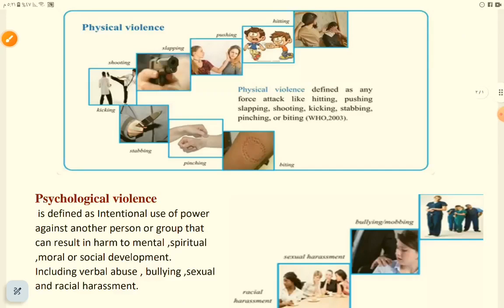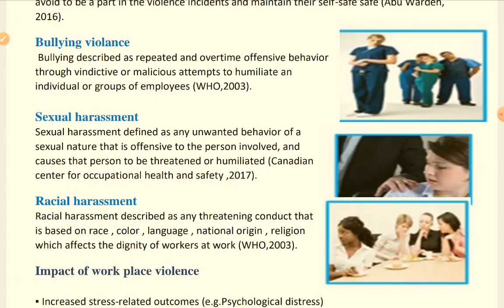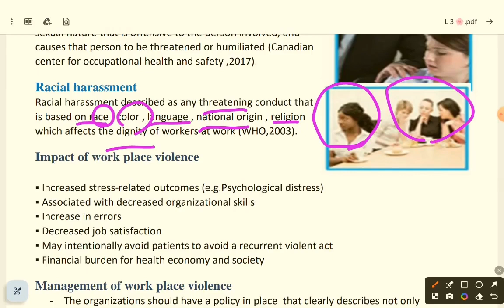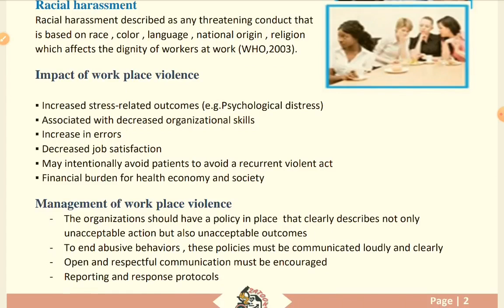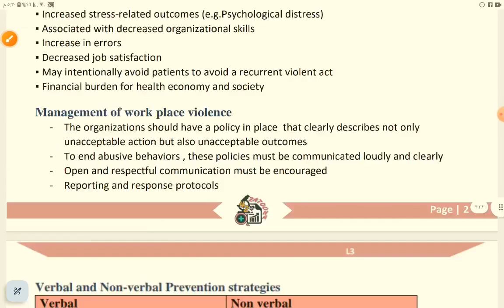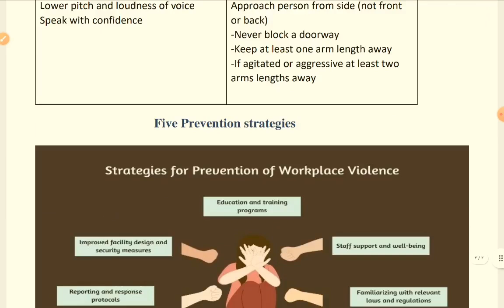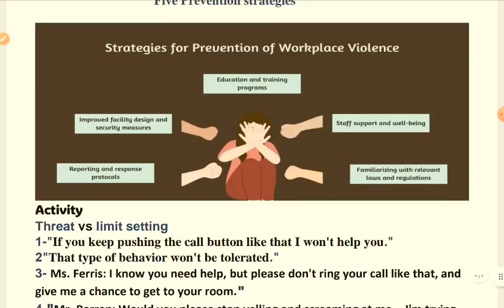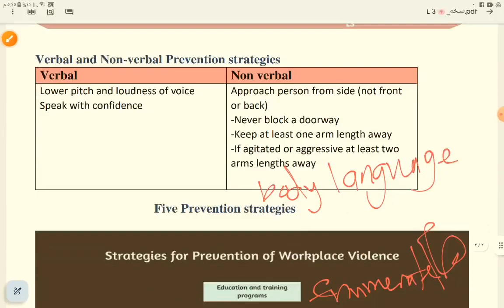L3 Workplace violence faced by medical doctors and how to manage- Professionalism 42